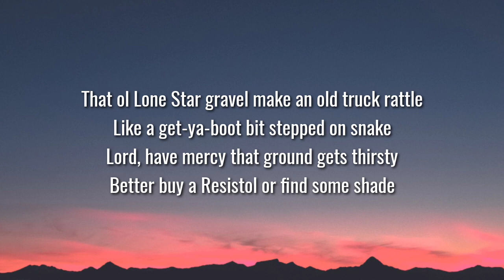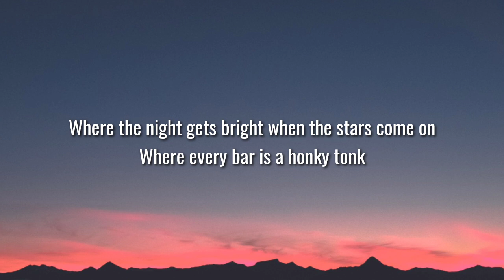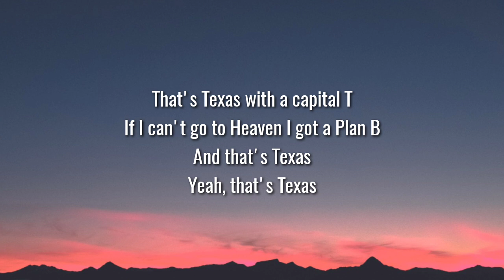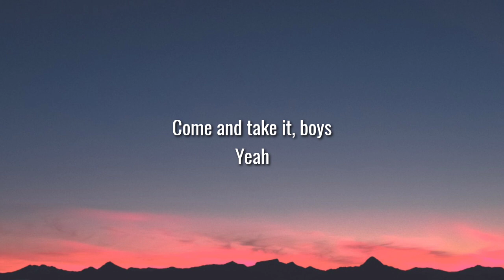Cody Johnson - That's Texas (Lyrics)